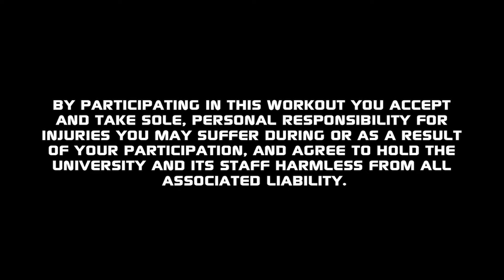Warrior Workout: 5.6.20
Westcliff Sports Science director Cedrick Middleton leads another Warrior Workout.